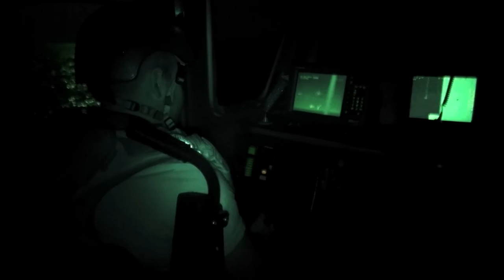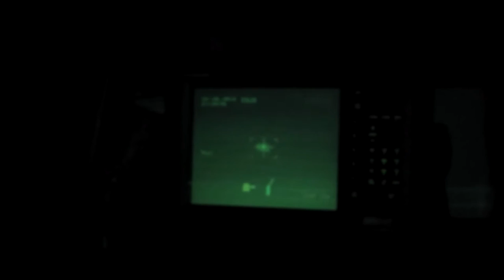Station Los Angeles-Long Beach: 35th Annual Salute to the U.S. Coast Guard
At the Coast Guard Foundation's 35th Annual Salute to the U.S. Coast Guard in New York City on October 8th, the Coast Guard Station Los Angeles-Long Beach boat crew CG-29123 was honored for its actions on the evening of September 9, 2014 after the Sector received a report of a mariner lost at sea.